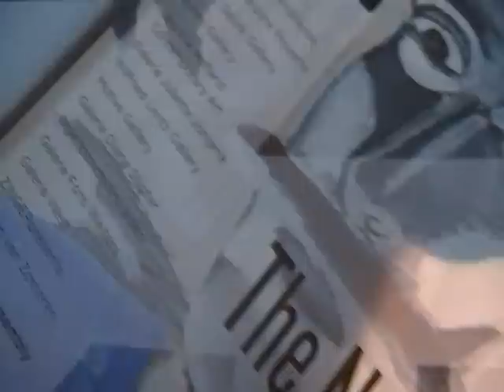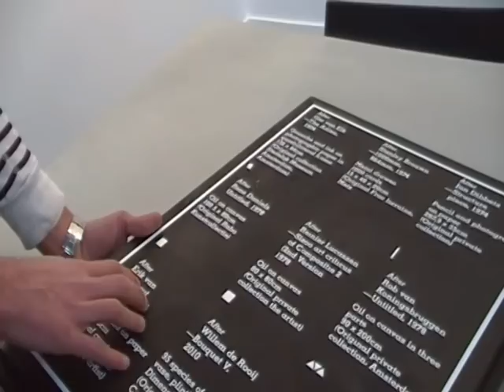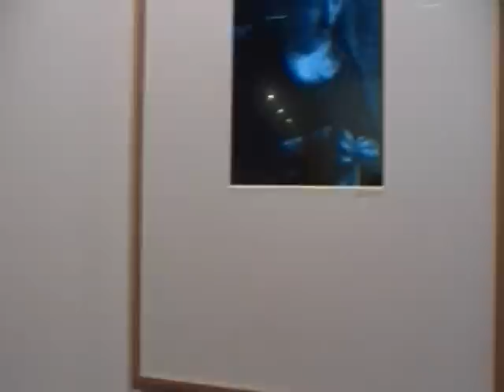Kunstbeeld Report ARCOmadrid 2012 Focus the Netherlands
In 2012 was Nederlands gastland op ARCOmadrid. Kunstbeeld bekeek de stands van Paul Andriesse, Fons Welters en Galerie West. Bovendien spraken we met Eva Coster (Grimm Gallery), Steven van Grinsven (ZINGERpresents), Petra Kuipers (Motive Gallery) en Martin van Vreden (tegenboschvanvreden) en bekeken we wat er in de Dutch Assembly te beleven was.